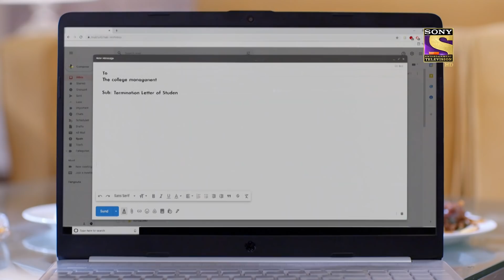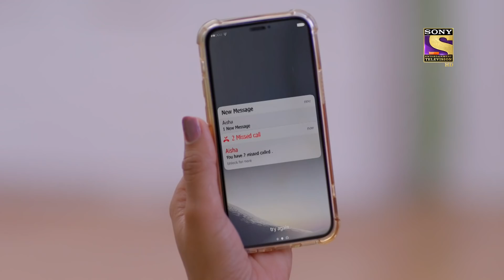Akanksha's Evil Conscience | Kaamnaa - Ep 77 | Full Episode | 1 March 2022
Synopsis:
In this episode of Kaamnaa, Yatharth's friend is calling her grandpa and is frustrated when she can not get to him. On the other hand, Manav has decided to put Yatharth away from Sakshi madam. Sakshi can not reach the children on time and in between, she meets Akanksha who makes sure to be rude to her. Sakshi is saved by a group of beggars. To know more, watch the episode now.

Show Name: Kaamnaa
Episode: 77 - 1 March 2022
Cast: Abhishek Rawat, Chandni Sharma.
Producer: Rajesh Ram Singh Pradeep Kumar Pia Bajpai.